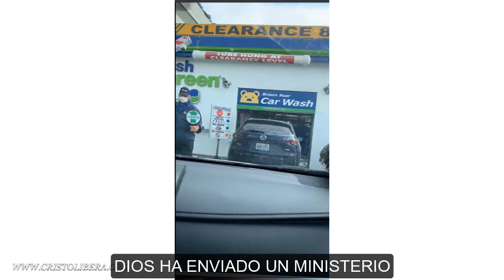DIOS HA ENVIADO UN MINISTERIO. CRISTO LIBERA